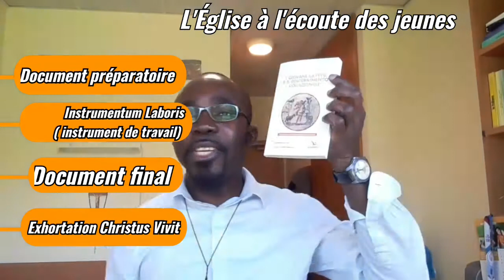"Jeune, l'Eglise t'écoute" (Père Jerry MATSOUMBOU)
La jeunesse occupe-t-elle une place de choix dans la vie et la mission de l'EGLISE ?
Est-ce que les jeunes sont écoutés par l'Eglise?
Revisiter le chemin synodal partant du Document préparatoire, de l'instrumentum Laboris (instrument de travail), du Document final jusqu'à l'Exhortation christus Vivit, peut bien nous donner de saisir que l'Eglise, depuis toujours et encore plus en ces temps post synodal, porte un regard particulier sur les jeunes qui sont non seulement son avenir, mais encore et surtout son présent, sa source de rajeunissement.

Jeune, tu as ta place dans l'Eglise, l'Eglise compte sur toi!